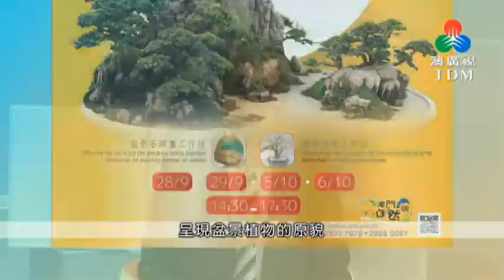2019秋季盆景展